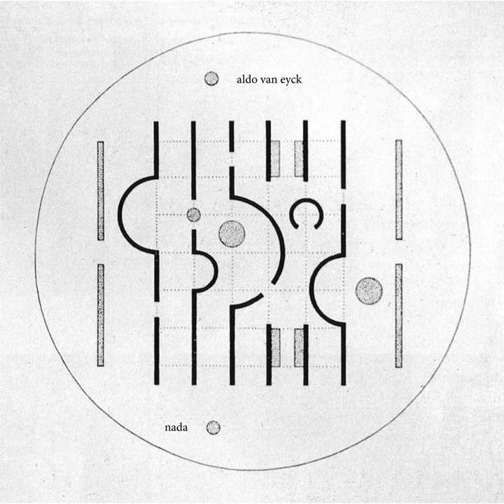Grit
Grit · aldo van eyck

nada

Composer: tomohiro onoue
Lyricist: tomohiro onoue